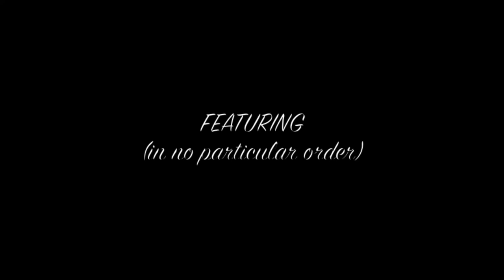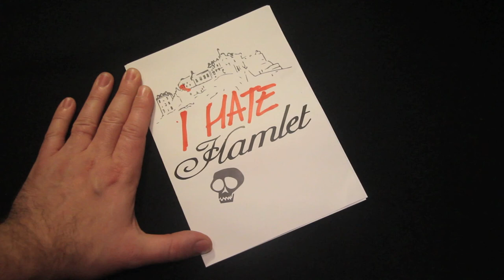Beam Theatre Presents "I Hate Hamlet" By Paul Rudnick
Playing at The Assembly Roxy Edinburgh 5th,6th,7th Feb 2015. For Tickets and more info please check out